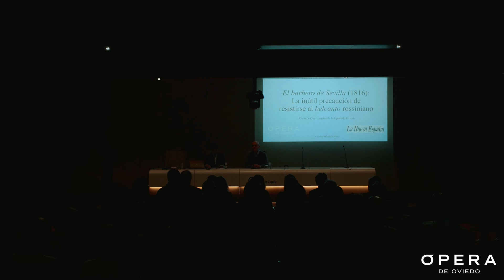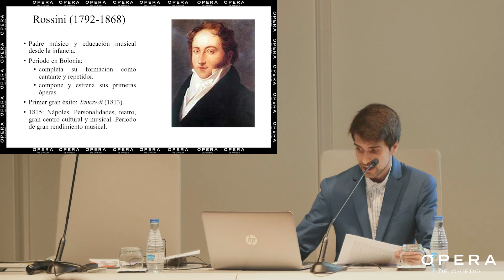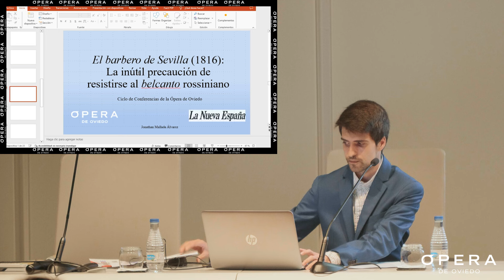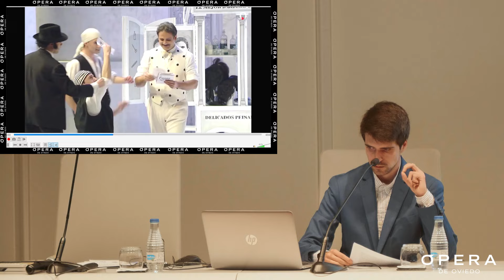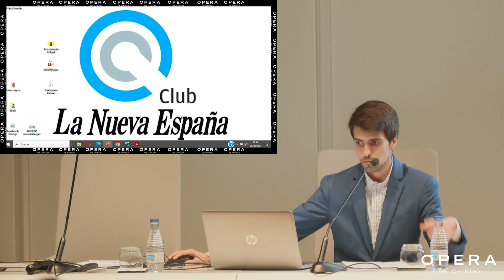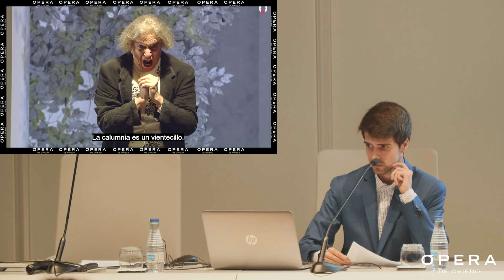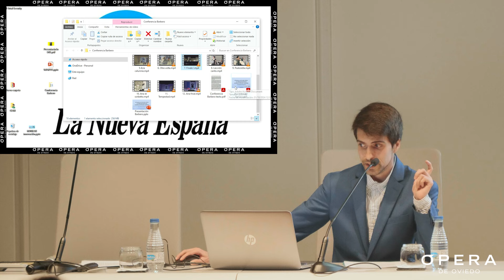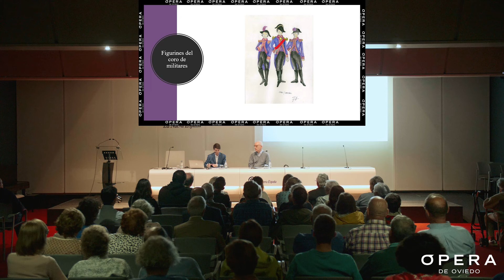Charla previa "El Barbero de Sevilla" en La Nueva España con el profesor Jonathan Mallada Álvarez.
Charla con Jonathan Mallada Álvarez, profesor de la Universidad de Oviedo, sobre la ópera "El Barbero de Sevilla", segunda ópera de la temporada 24-25 de la Ópera de Oviedo, en el Club de Prensa de La Nueva España.